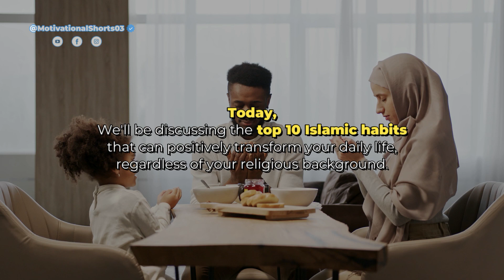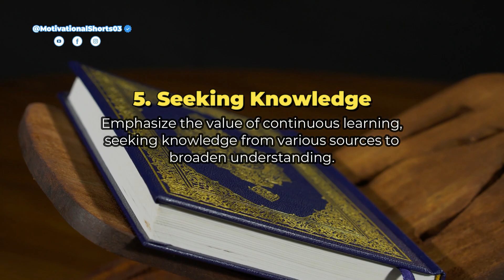Top 10 Islamic Habits which will change your life regardless of your religious background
Youtube make this viral!
Best teaching of Islam

Track: Zayed Al Wafa (Extended Version)
Artist : @ahmedbukhatir